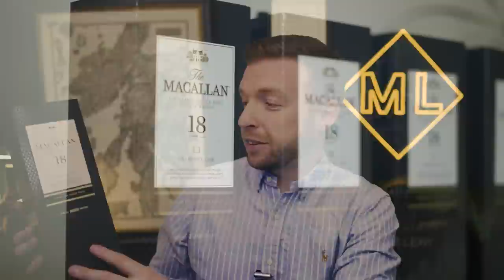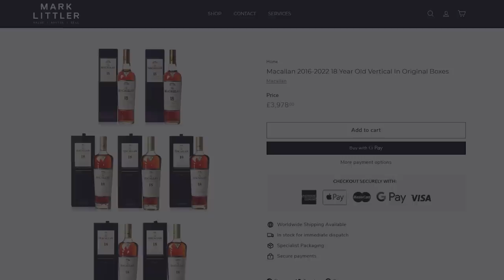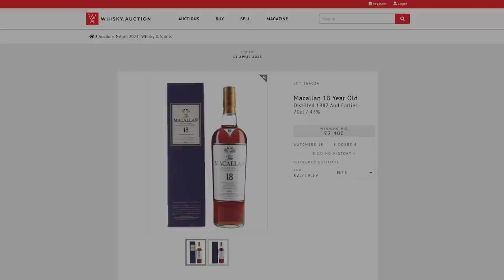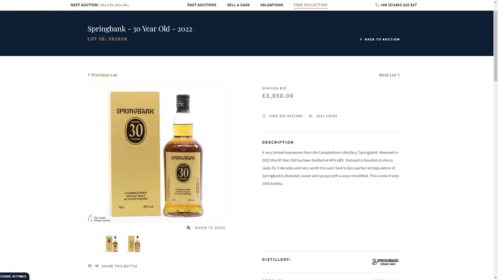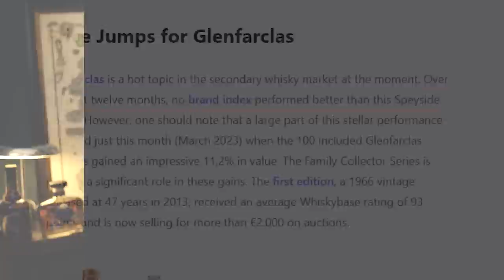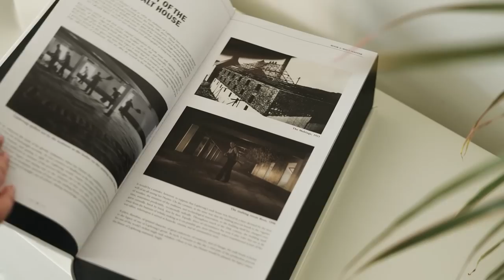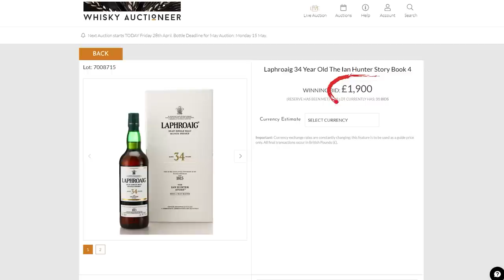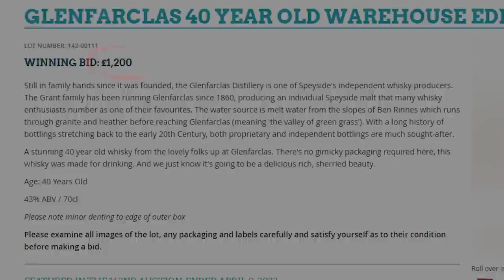Probably The Best Whisky Investments 2023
Welcome to the best whisky investments of 2023.  These 3 bottles have been picked by whisky broker and market analyst Mark Littler and represent amazing value investments at three different price points.

This does not affect the bottles that we recommend and we personally paid full RRP for the bottles used in the video.  At the end of the day we are a business and need to earn money to make more videos and you are more than welcome to shop around :)

0:00 Introduction
1:05 The Important Bit
1:44 £320 Investment Whisky Bottle
6:10 £825 Investment Whisky Bottle
11:00 £1,300 Investment Whisky Bottle
15:24 2022 Investment Summary